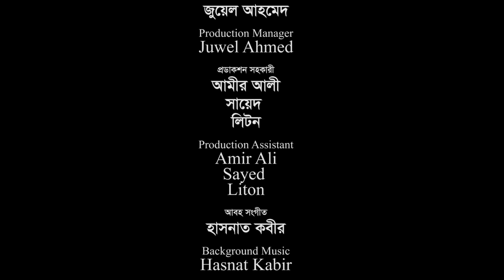সিলেটি কমেডি নাটক | রোজায় ধরিলাইছে ৪ | Sylheti Natok | Rojay Dhorilaiche 4 | Sylheti Natok 2023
Drama : Rojay Dhoriaiche 4 .
Script & Direction: Rashel Hamid .
Producer: Shahadat Hussain Lulon .
Level: Rongila Sylhet 2
Cast: Rashel Hamid. Kobi Alauddin. Elias Ali Saikon . Tarana Riya. Ashok Naag. Sumon Roy. Kaberi Roy Pinki. Bodrul Alom . Liton . Sukur Ali & Many More .